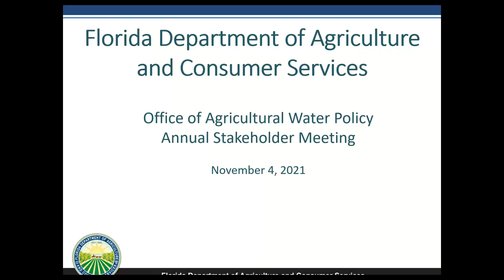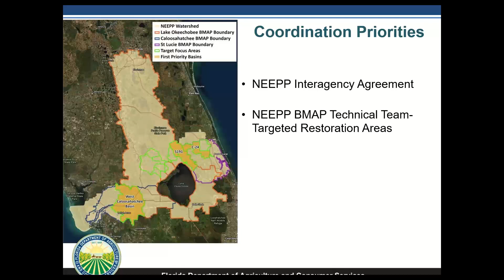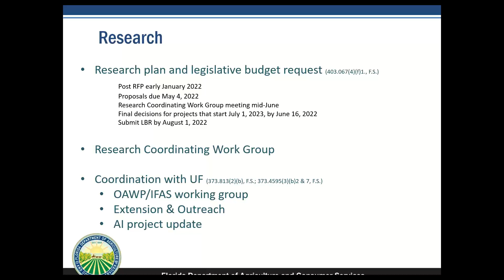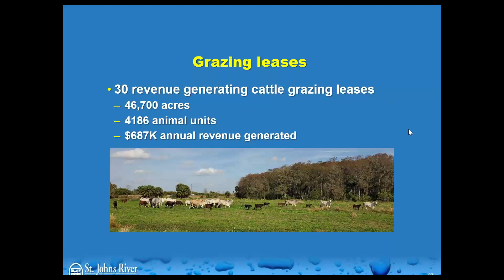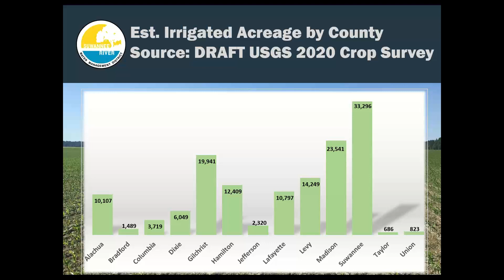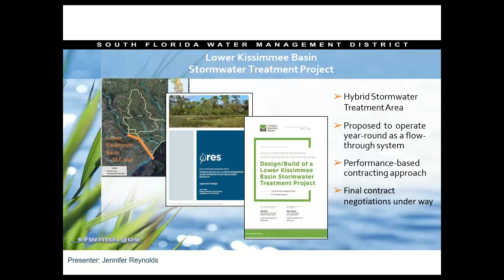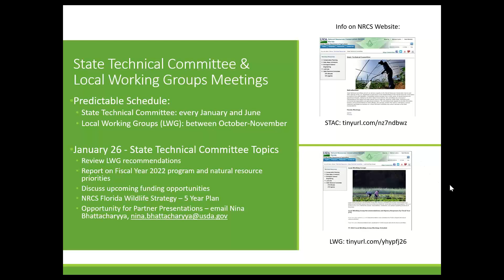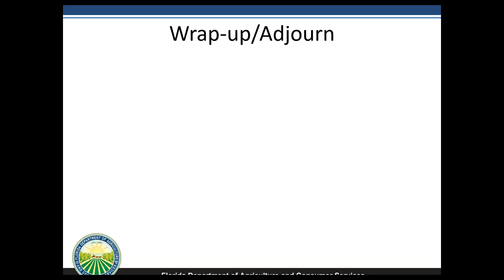2021 OAWP Annual Stakeholder Meeting and Program Update